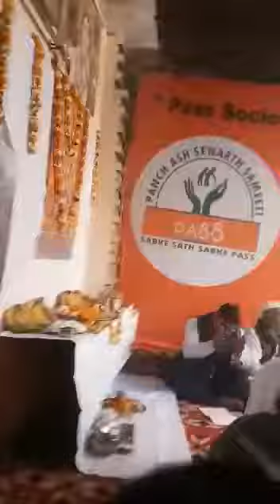शानदार सुंदरकांड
नीलेश भैया के साथ धमाकेदार वादकी इयरफोन लगा के सुने